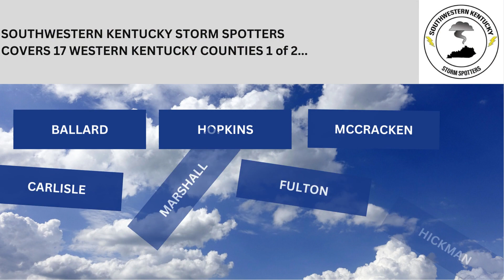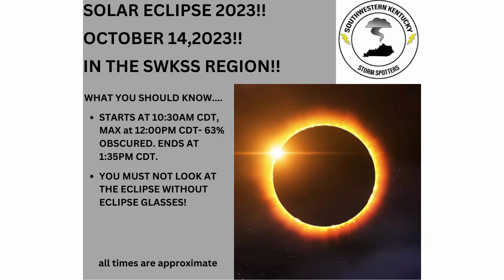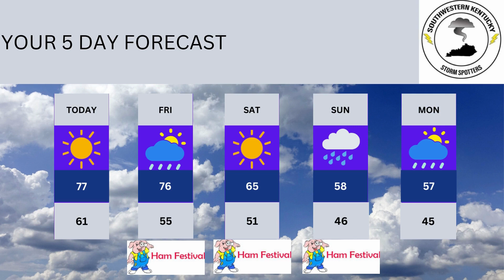FROM SWKSS THIS IS A WEATHER UPDATE! OCT 12,2023!!WeatherUpdates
SWKSS CHIEF, DAMON LATHAM TALKS HAMFEST WEATHER!